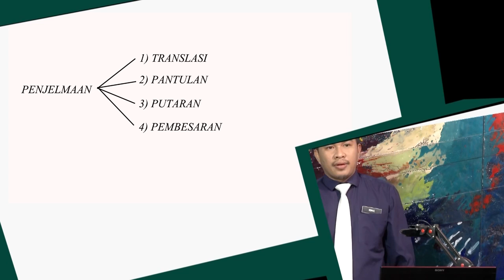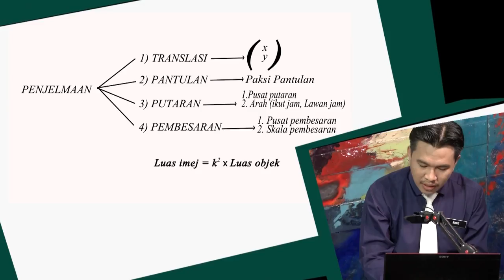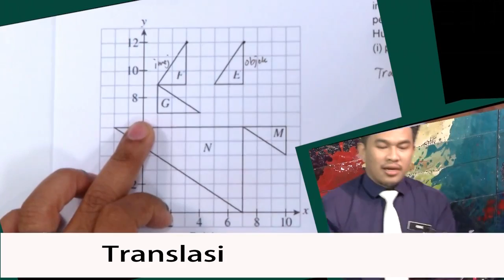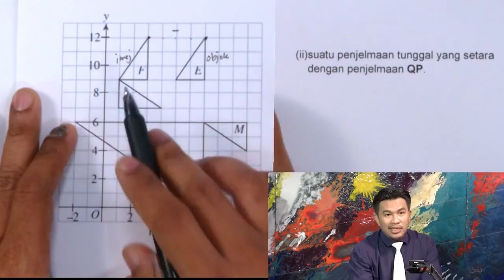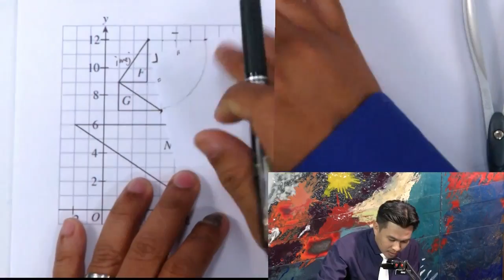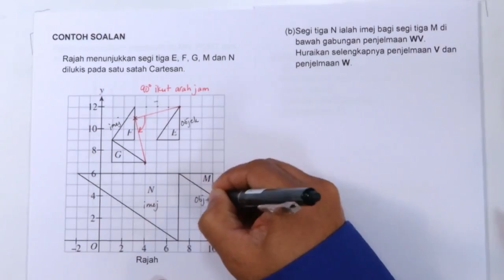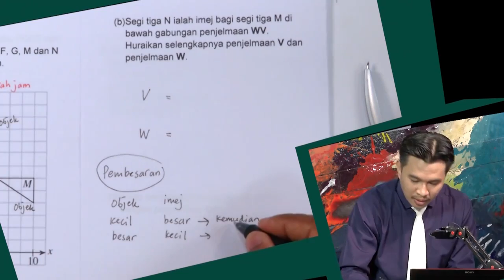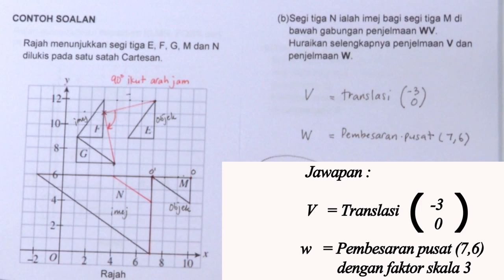EduwebTV MATEMATIK Tingkatan 5 Penjelmaan III